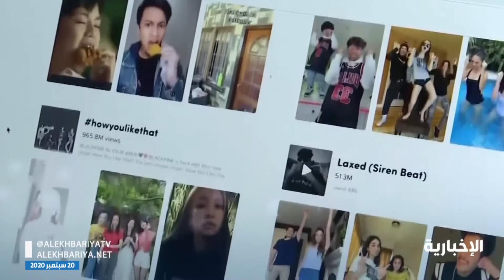ترمب يوافق على اتفاق يتيح لتطبيق TikTok العمل في